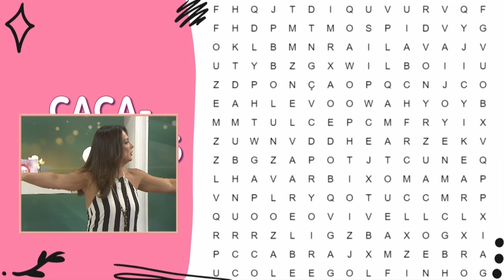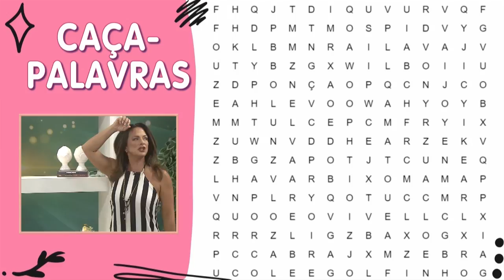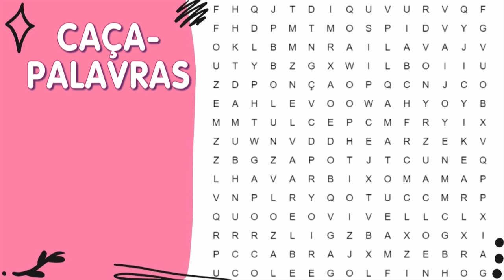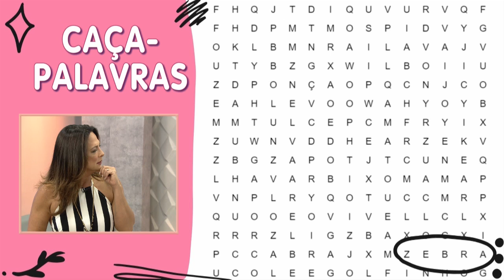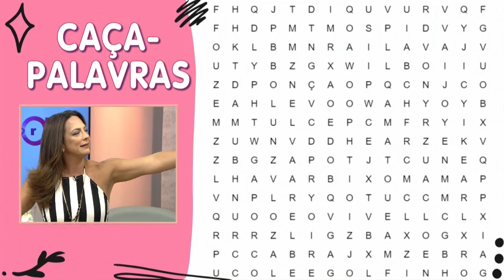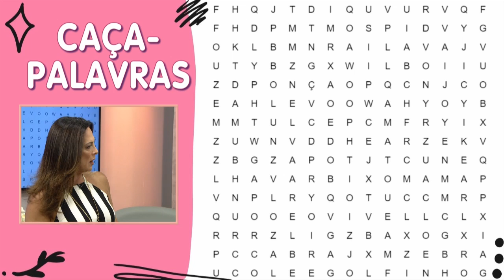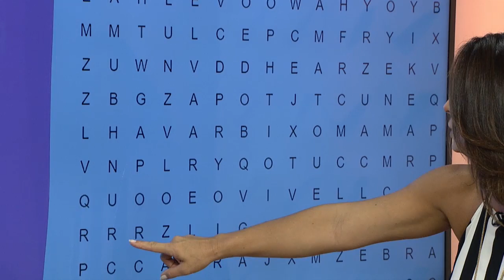Descubra todas as palavras com Claudia Tenório – Vida Melhor – 30/11/20